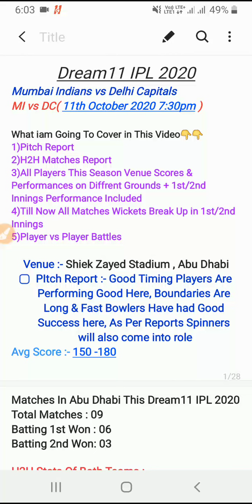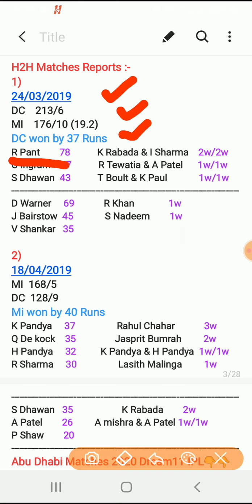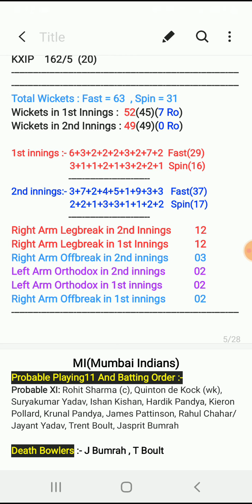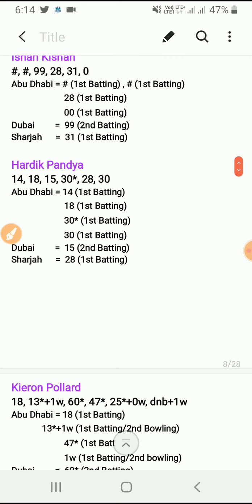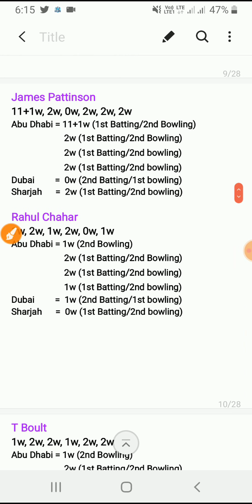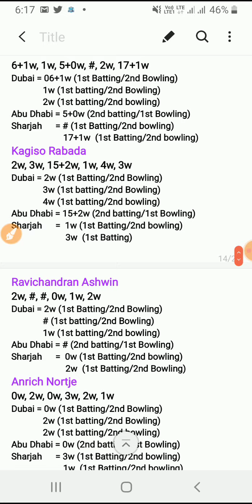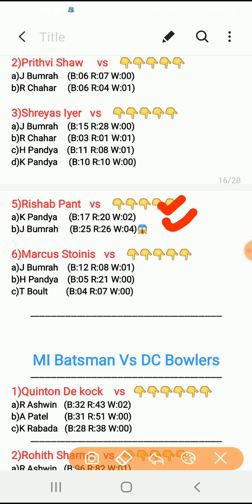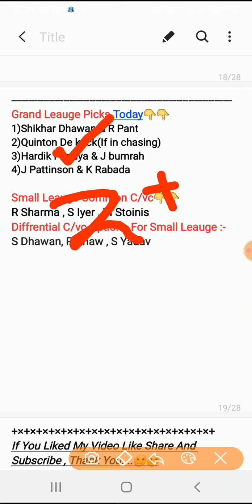MI vs DC Dream11 Team | DC vs MI Dream11 IPL 08 27th Match Mumbai indians vs Delhi Capitals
Hatkepredictor Telegram

MI vs DC Dream11 IPL

MI vs DC Dream11 Best team

MI vs DC Dream Team

MI vs DC Dream11 Today

MI vs DC Dream11Team

Mumbai Indians

Delhi Capitals